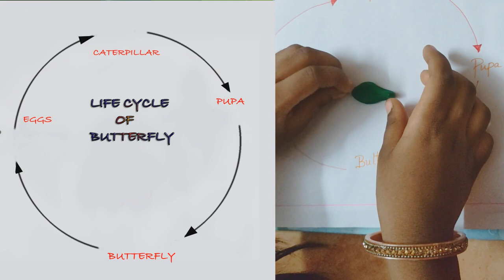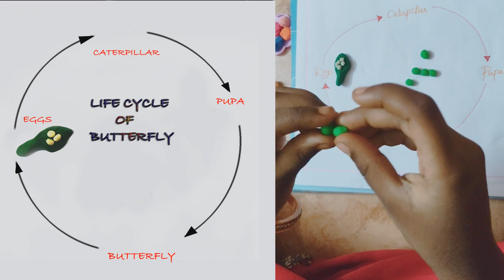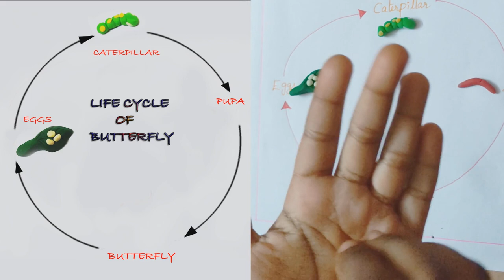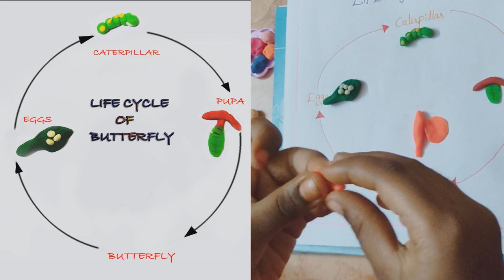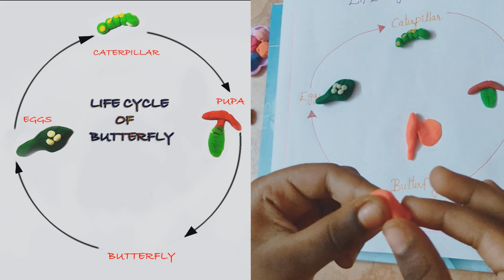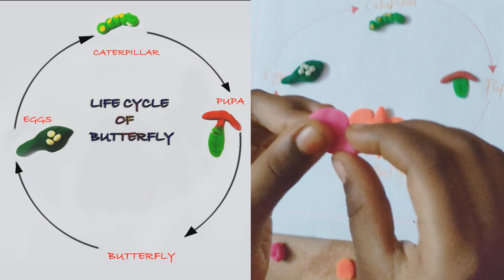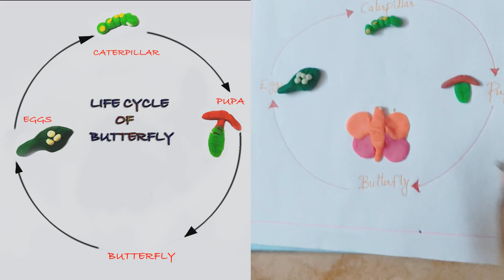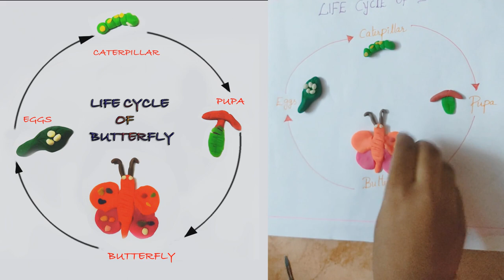Life cycle of butterfly/ Butterfly life cycle modelling with clay.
This video consists complete explanation of butterfly life cycle, metamorphosis process and how to make butterfly life cycle model with clay.